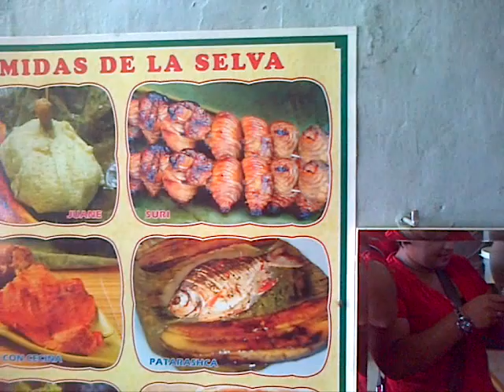COMIENDO SURI 7